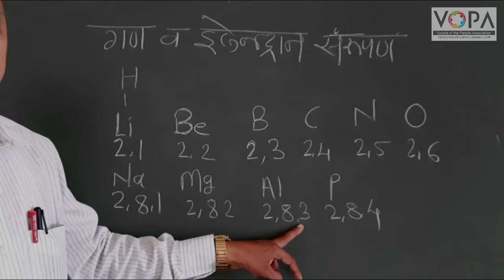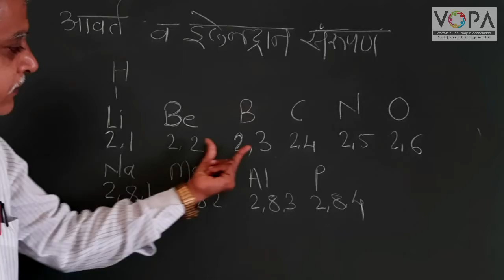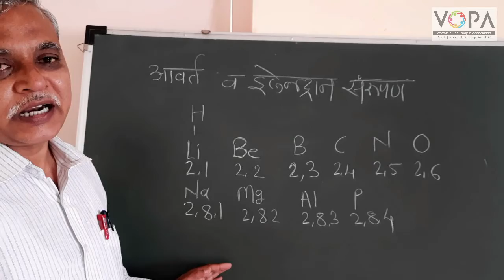10th | Science 1 | Chapter 2 | मूलद्रव्यांचे आवर्ती वर्गीकरण | V1 | V-School